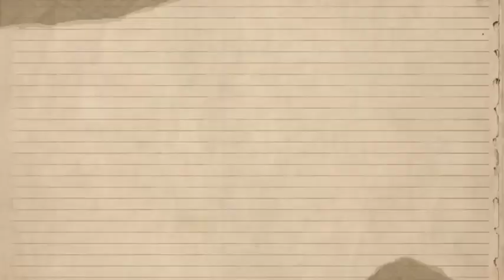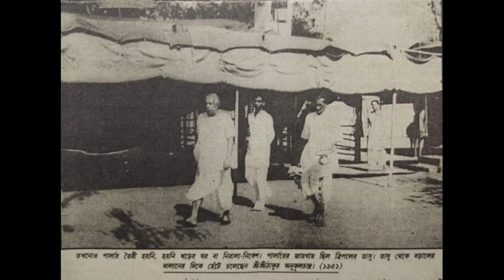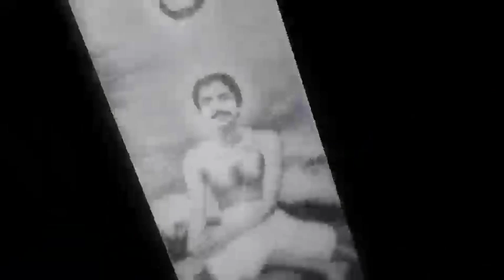ଇଷ୍ଟ ତନ୍ତ୍ର ବନାମ ପ୍ରବୃତି ତନ୍ତ୍ର ।। Odia Jajan by Sj. Abhinna Ku. Pattanayak E-Satsang by SV Bhadrak.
All Contents in This Channel are Dedicated to My Beloved Sri Sri Thakur Anukulchandra.

                             🙏Please🙏

🙏JOYGURU🙏
BANDEPURUSOTTAM.